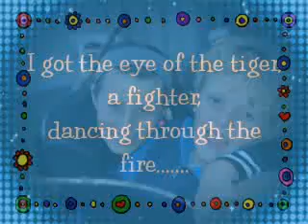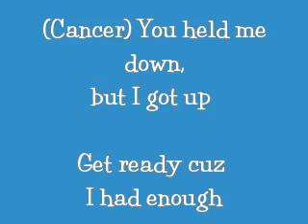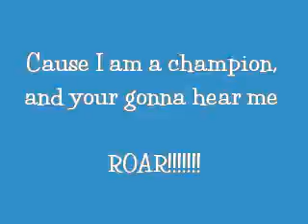Emily - 1 Year Cancer Free from Ewing's Sarcoma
Emily was diagnosed with Ewing Sarcoma in November 2011. She was declared in remission on September 21, 2012. We created monthly videos of her cancer journey to show that cancer is just a word. With her faith, loving friends and family, a strong network or experts, and a determined spirit. Emily fought this disease. We hope and pray it stays away forever. Spread awareness to childhood cancer. More awareness turns into fundings which equals a cure. We need to work tirelessly until that happens!